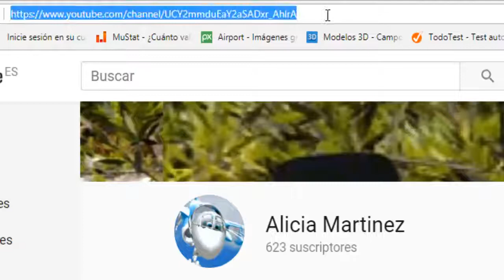Como poner boton de suscribirse youtube 2018